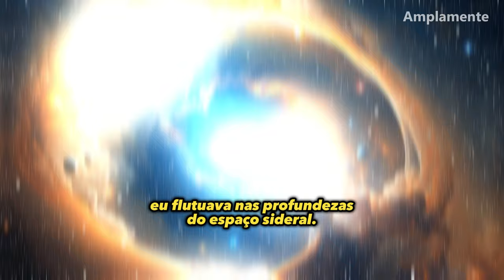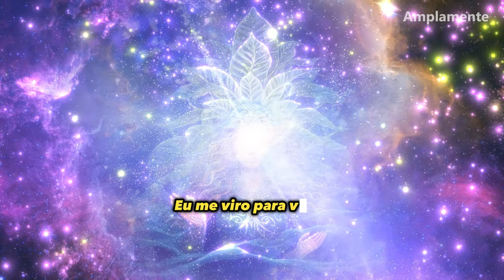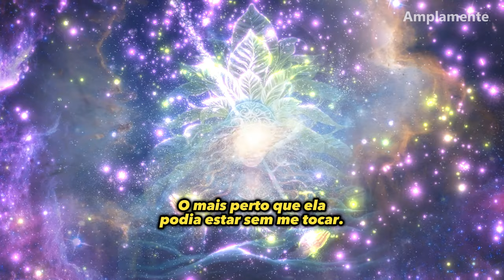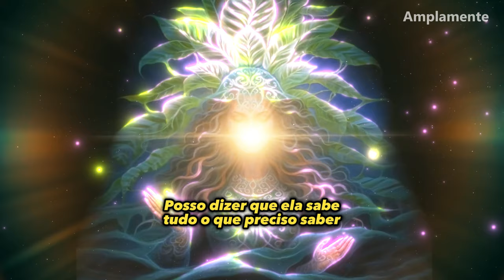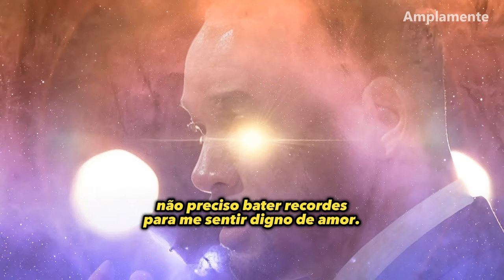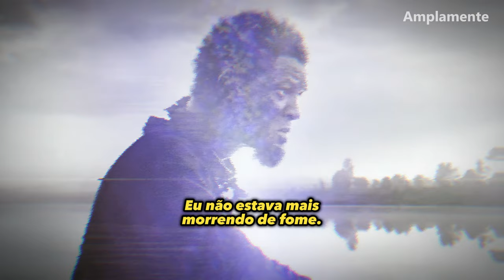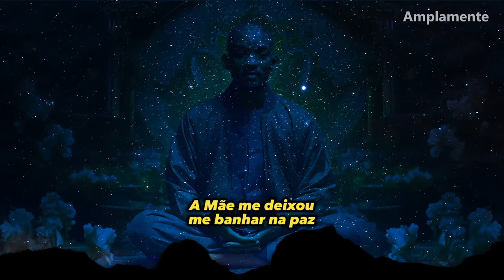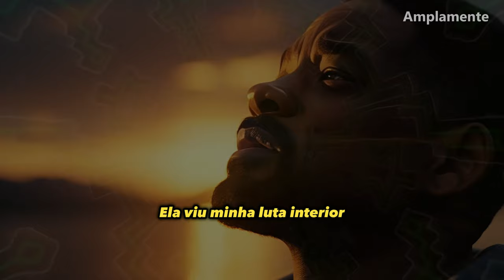O Libertador Encontro de WILL SMITH Com a Mãe Ayahuasca (v2)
Em sua autobiografia, o ator americano WILL SMITH revelou que para superar uma profunda crise existencial resolveu expandir sua consciência com o uso supervisionado da sagrada ayahuasca.

Aqui está o trechinho do penúltimo capítulo onde ele narra sua experiência, que extraí do seu próprio audiobook.

Após esse encontro libertador, o americano revela ter participado de mais 14 cerimônias ao longo de dois anos. Esse conjunto de experiências precede seu papelão no Oscar de 2022. E não sei quanto a vocês, mas pelo relato, parece óbvio deduzir que ele foi "alertado" sobre o conjunto de características que precisavam ser trabalhadas.

"Este foi o meu primeiro pequeno gosto de liberdade. Em meus mais de cinquenta anos neste planeta, esta foi incomparavelmente a maior sensação que já tive."

Edição e legendas:
Fabrício Félix (@Amplamente)

OBS: Quem frequenta o canal há mais tempo sabe que eu já havia postado uma primeira versão desse relato, no final de 2021. Rapidamente ele se tornou um dos mais acessados neste humilde canal, chegando até a viralizar, com versões pra TikTok e IG.

Essa versão nova está com edição e legendas melhoradas.

Infelizmente, no início deste ano, devido a míseros segundos de conteúdo de fundo reutilizado no início do vídeo, TODO o vídeo original foi removido do ar sumariamente e meu canal tomou um strike. Eu não sou de comentar esse tipo de coisa aqui. Confesso que diante do trabalho imenso que tenho para legendar e editar esses vídeos, algo que faço de graça e atendendo um chamado interior, foi um duro choque ver o resultado do seu esforço ser desintegrado de uma hora para outra.

Sempre achei que esse vídeo, melhor, esse relato, deveria retornar ao canal, de uma forma ou de outra. Bom aqui está o resultado. Me certifiquei de que essa nova versão esteja imune a qualquer tipo de reivindicação.